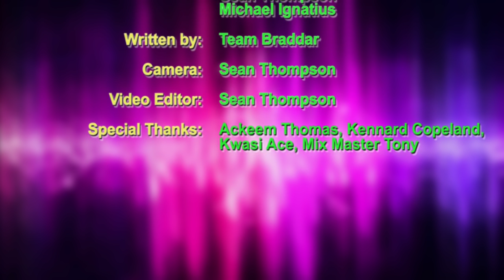🇬🇾 Nice Time | Braddar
Do you remember Mother's Day 2018?

Thank you for contributing to their success.